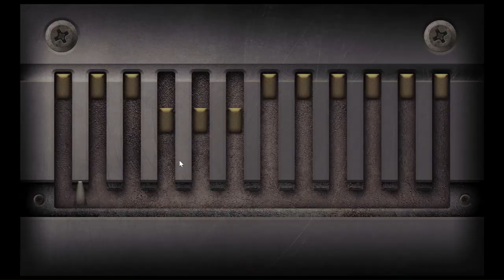The Genesis Order v 37081 | Judy Photo | Madalyn Scene | Blow Torch | Get 1000 $ | Gold Figurine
This is the walk through of The Genesis Order latest Update v 37081. you can find below things through this walk through.
Meet Melissa at Police,
Judy Photo,
Go to Mansion,
Madalyn Scene,
Silver Statue,
Old Book,
7th Gargoyle,
Meet Father Salomon,
Blow Torch,
Old Book 2,
Essence of Intelligence,
Seed Of Knowledge,
Got 1000$,
Meet Hannah at the farm,
Chest Key,
Nellie Kpage,
Meet Hannah at the Cave,
Gold Figurine,
Puzzle rock Solve,
Hannah Scene,
Nellie Contact,
Heather & Chloe Scene,
Nellie Outfit,
Call Nellie,